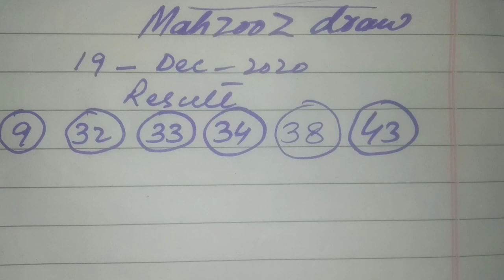Mahzooz draw 19 December 2020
Mahzooz ldraw 19 December 2020
result

Emirates loto winner youtube channel
Emirates loto winner does not make any warranties about the completeness, reliability, and accuracy of this information. Any action you take upon the information you find on this channel (emirates loto winner), is strictly at your own risk. Emirates loto winner will not be liable for any losses and/or damages in connection with the use of my channel.